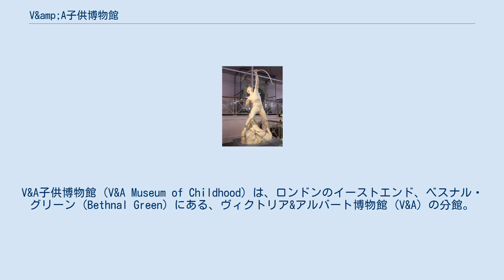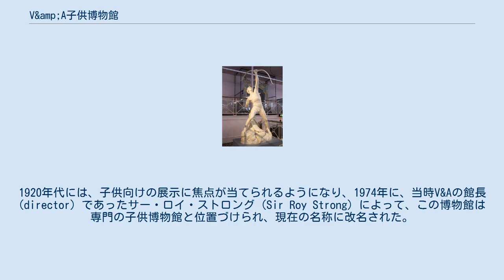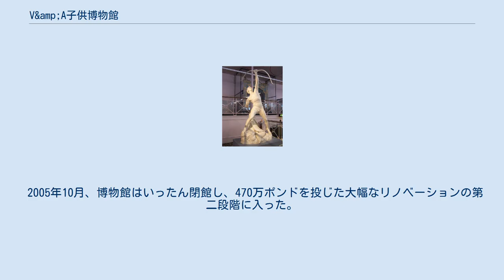V&amp;A子供博物館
V&A子供博物館 (V&A Museum of Childhood) は、ロンドンのイーストエンド、ベスナル・グリーン (Bethnal Green) にある、ヴィクトリア&アルバート博物館 (V&A) の分館。
V&Aは、応用美術についてのイギリスの国立博物館である。
 この博物館は、1872年6月24日に、当時の王太子（後のエドワード7世）によって、ベスナル・グリーン博物館として公式に開館された。
プレハブ工法の鉄骨造の建物は、アルバートポリス (Albertopolis) 地区の、現在のV&Aの一角に初期にあったものを移築している。
建物の外装は、ジェームズ・ウィリアム・ワイルド (James William Wild) の設計で、赤煉瓦による丸アーチ様式 (Rundbogenstil) は同時代のドイツの様式と非常によく似ている。
 この建物は、時代ごとに、様々なコレクションの展示のために使用されてきており、一時は、現在ウォレス・コレクションに収められている作品群がここに展示されていた。
1920年代には、子供向けの展示に焦点が当てられるようになり、1974年に、当時V&Aの館長 (director) であったサー・ロイ・ストロング (Sir Roy Strong) によって、この博物館は専門の子供博物館と位置づけられ、現在の名称に改名された。
 ベスナル・グリーン博物館は、そのすべての部門において、イギリスで最大の収蔵品の規模をもっている。
 この博物館は、「あらゆる人々、とりわけ若者に、特に子供のために、また、子供によって作られた品々を通して、デザインの世界を探求し、楽しんでもらうこと」を使命としている。
この博物館は、広く玩具類、子供用品、子供服などを収蔵しており、企画展なども開催されている。
 2005年10月、博物館はいったん閉館し、470万ポンドを投じた大幅なリノベーションの第二段階に入った。
その後、2006年12月9日に再開館し、新たな正面玄関、ギャラリー、展示、カフェなどが設けられた。
 ジョン・ベル作「The Eagle slayer」 館内には、彫刻家ジョン・ベル (John Bell, 1811–1896) による鋳鉄製の像が設置されている。
これは、もともとは1851年の大博覧会（ロンドン万国博覧会）に出品された作品である。
「The Eagle slayer（鷲を射る者）」と題されたこの作品は、弓に矢をつがえた射手が、その足下に横たわる子羊を殺した鷲を射落とそうとする姿を表現している。
 この博物館は、重要文化財建築物 (listed building) のグレードII*に指定されている。